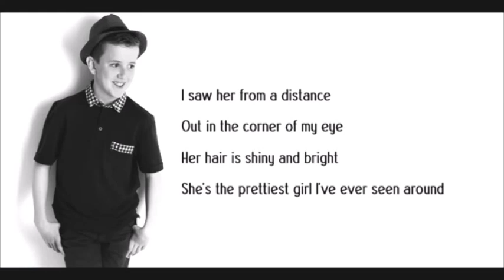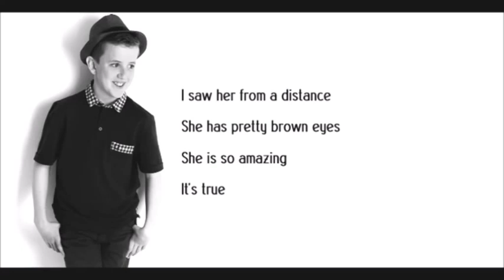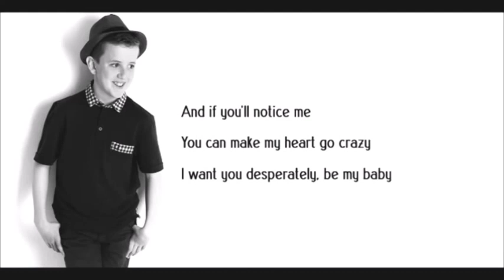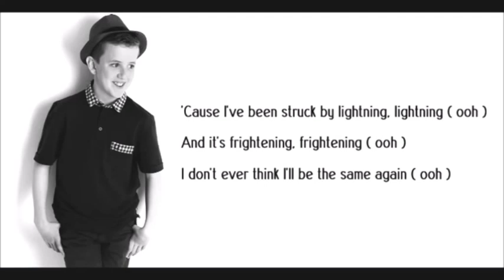Lightning Henry Gallagher Lyrics 🎵 Musik 🎵 🎙️ Acoustic Version 🎙️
Lightning - Henry Gallagher Best Lyrics!
I saw her from a distance
Out in the corner of my eye
Her hair is shiny and bright
She's the prettiest girl I've ever seen around ...
Follow these steps:
1. Set up your channel properly.
2. Upload consistently.
3. Do proper keyword research.
4. Use this tool to make your videos go viral.

1. Create eye-catching thumbnails that grab people’s attention.